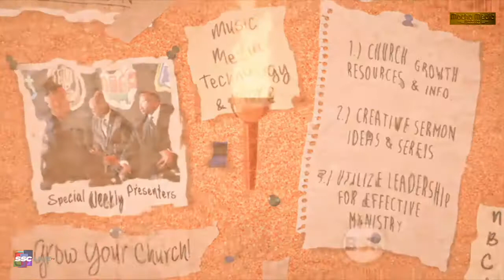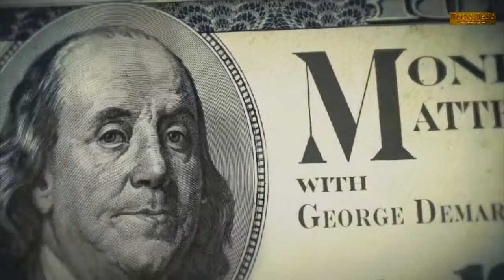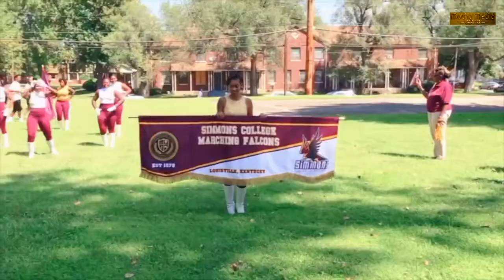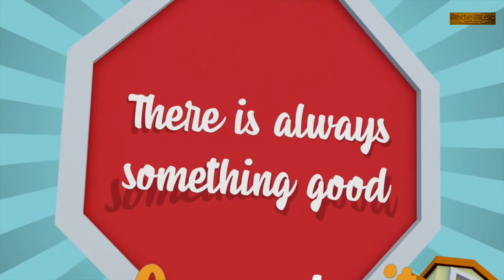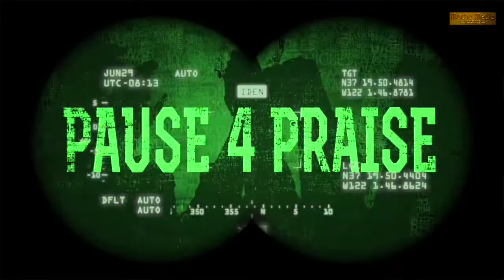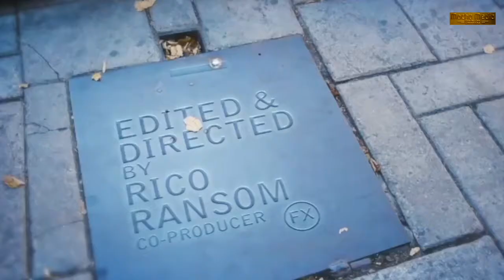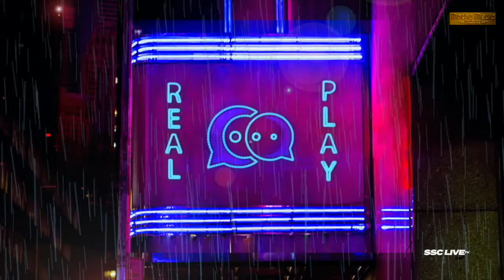BRANDING REEL SHOWCASE